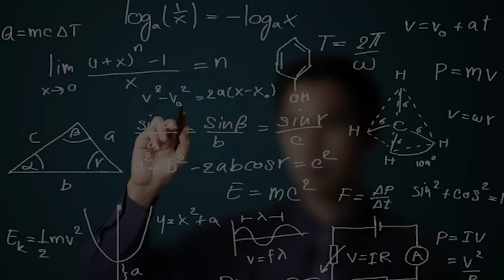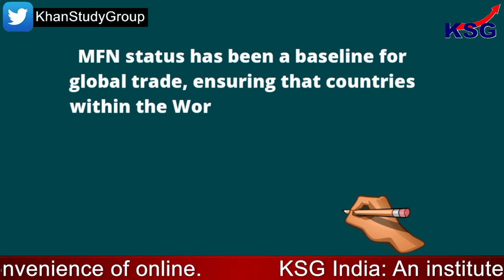Russia is not a ''most favored nation.'' What now?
Russia is not a ''most favored nation''

GS Paper - 2 (International Relations)

In escalating the US drive to squeeze Russia's economy, President Joe Biden moved, with European and other key allies, to revoke Moscow's "most favoured nation (MFN)" trade status. His administration also banned imports of Russian seafood, alcohol and diamonds. And the US is cutting the flow the other way, too: It's barring the export of expensive watches, cars, clothing and other luxury American products to Russia.

Topics Covered -
The idea behind MFN status is to equalise the trade treatment in tariffs
MFN status means that gloves imported from France, China, Brazil and Russia would all be taxed at that same rate
MFN status has been a baseline for global trade
With this latest move, Russia will join the ranks of those two communist countries

Time Code -
00:04 - The idea behind MFN status is to equalise the trade treatment in tariffs
00:15 - MFN status means that gloves imported from France, China, Brazil and Russia would all be taxed at that same rate
00:28 - MFN status has been a baseline for global trade
01:20 - With the exception of Cuba and North Korea, the preferred status of those nations was eventually restored